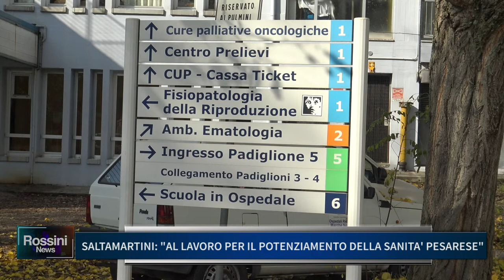SALTAMARTINI AL LAVORO PER IL POTENZIAMENTO DELLA SANITA' PESARESE